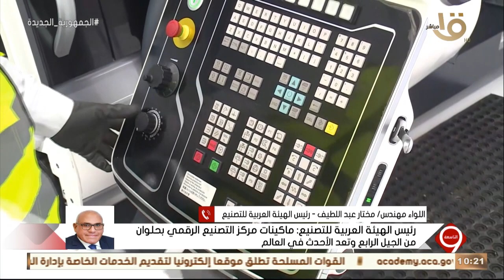رئيس الهيئةالعربية للتصنيع:ماكينات مركز التصنيع الرقمي بحلوان من الجيل الرابع وتعد الأحدث في العالم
التاسعة | اللواء مختار عبد اللطيف رئيس الهيئة العربية للتصنيع: ماكينات مركز التصنيع الرقمي بحلوان من الجيل الرابع وتعد الأحدث في العالم